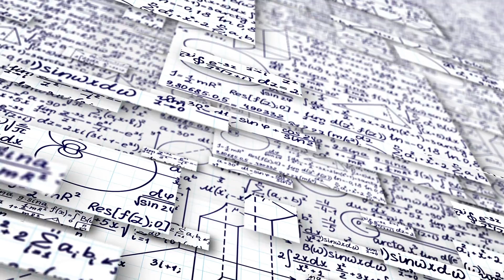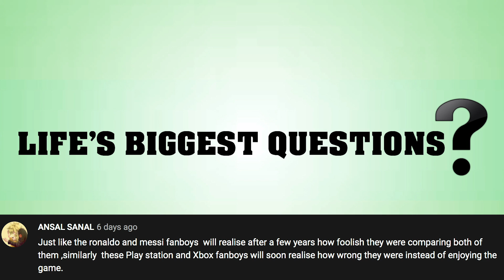What If Everything Was Made Out Of Cake?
By now you’ve probably seen a video, or maybe several videos, of  knives slicing through a pair of raw chicken, toilet paper, hand etc. They’re all cakes. The hyper-realistic encasings make the Everything Is Cake meme enough of an uncontroversial brain-teaser to be widely shared and instill further distrust in every household object. So today we bring to you the What If Everything Was Made Out Of Cake?